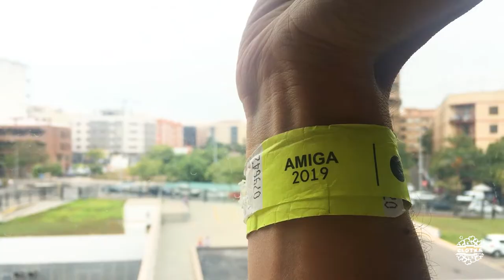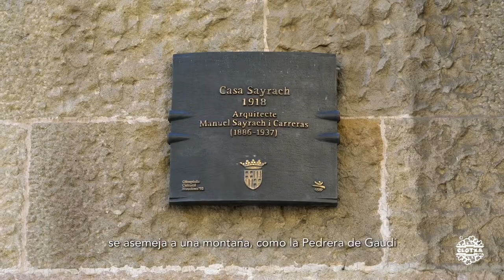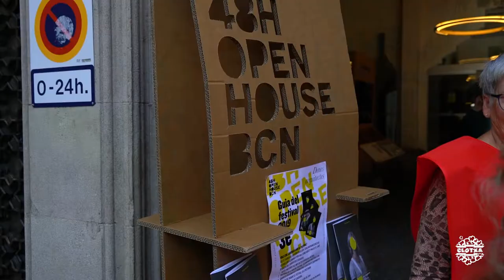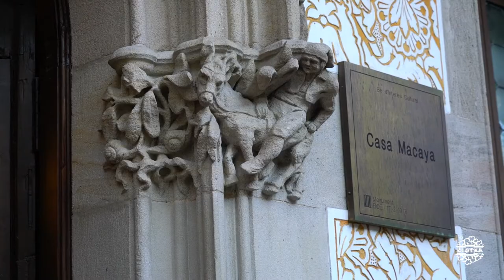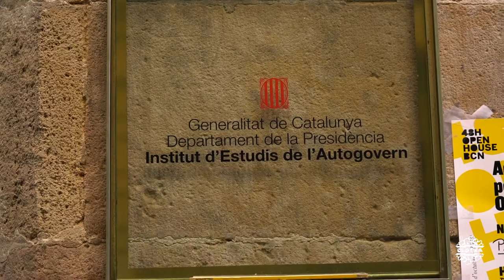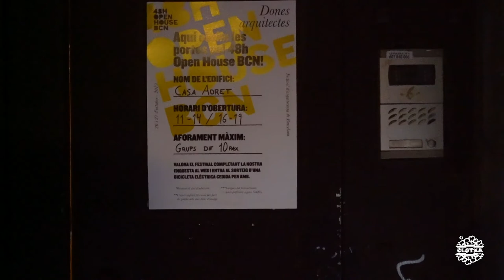CCTBarcelona #09 | 48h Open House Barcelona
1.Open House Festival ( )
2.Casa Sayrach, Casa Montserrat ( )
3.Mas de Miquel (***)
4.Alcantarillas de Barcelona (Clavegueram) (***)
5.Palacio Macaya (***)
6.Arco de Triunfo (***)
7.Palacio Centelles ( )
8.Casa Adret ( )

Música
1. ES_Newport - [ocean jams]
2. ES_They Do Exist - Cerulean Skies
3. ES_Rain Check - Dylan Sitts